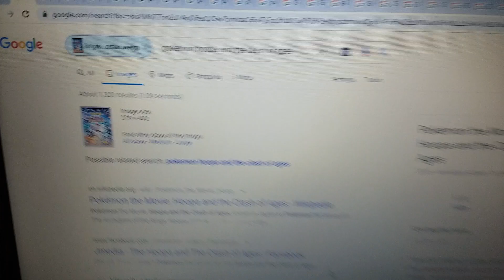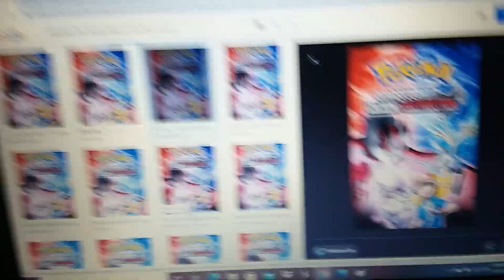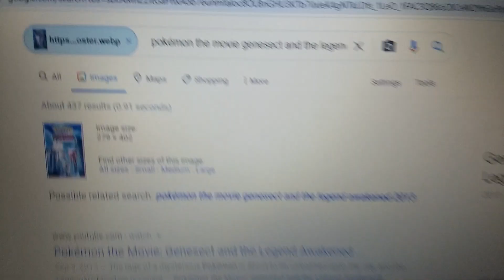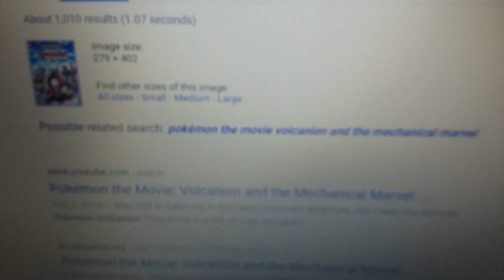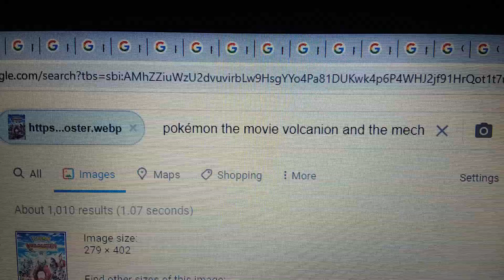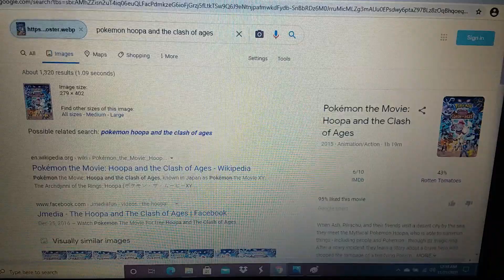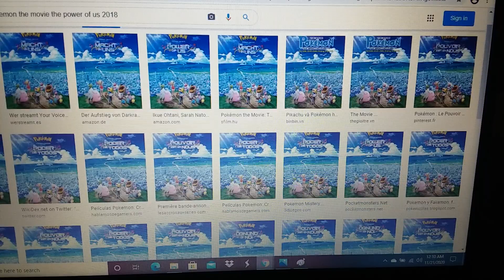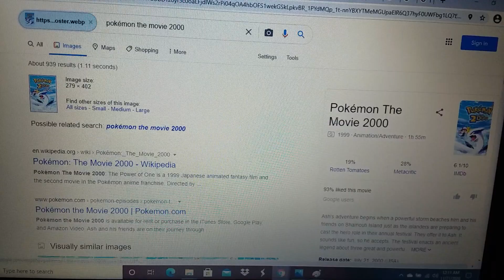Search Google for image (Part 11)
Search Google for image (Part 12).